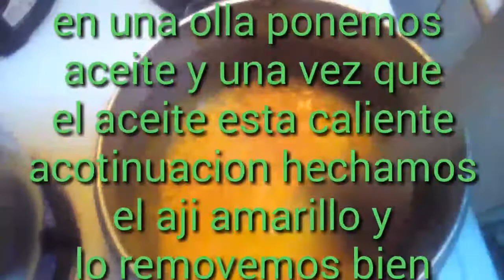Preparando aji de gallina / cocinando con jhoas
Nueva receta de mi canal de cocinando con jhoas , subscribite a mi canal cocinando con jhoas es gratis , darle like a es te video para que me apoyes muchisimo y seguir creciendo en el canal de cocina cocinando con jhoas , compartir este video con todo el mundo , activar la campana de notificaciones paramque no se pierdan ninguna de mis recetas del canal cocinando con jhoas . Nos vemos proximamente con una nueva receta en el canal . Me despido cocinando con jhoas , cerramos seccion .